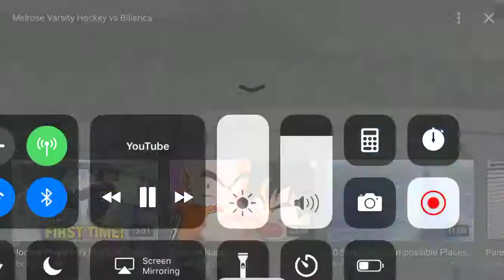Connor Feeney @cfeeney8 @connorfeeney30 2002, G, 5'8, 168, BMHS1